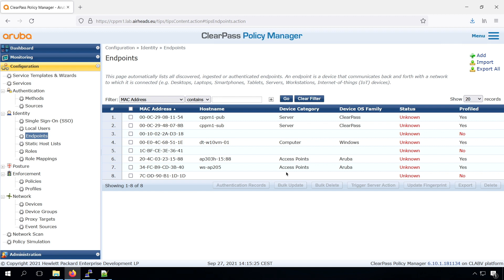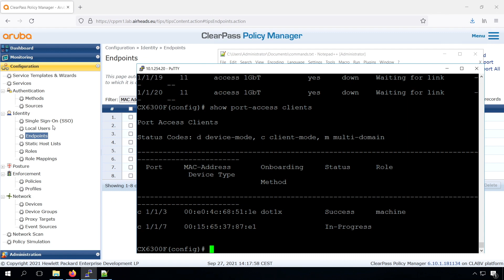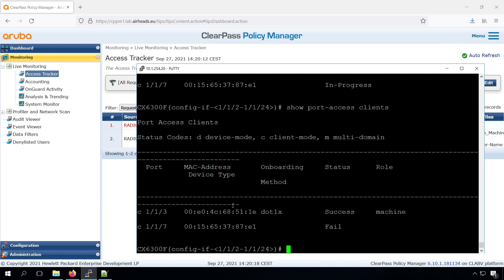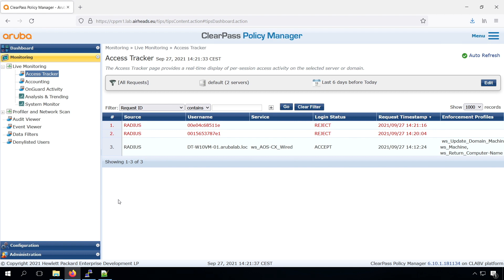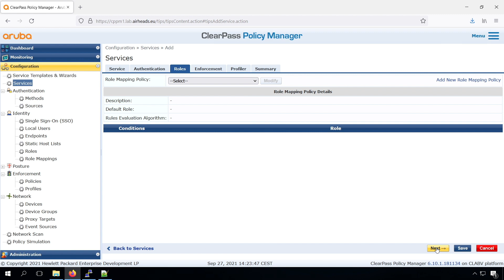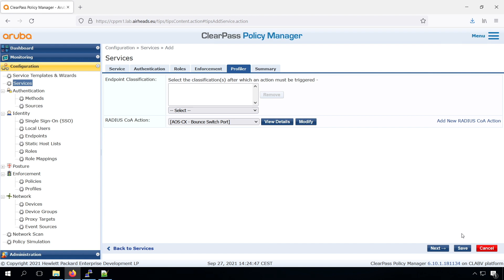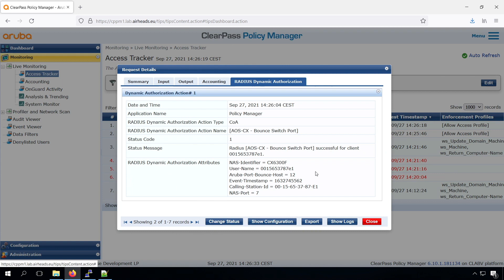HPE Aruba Networking ClearPass Workshop (2021) - AOS-CX Wired #4 Wired MAC Authentication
Now we have our profiling working, the next step is to configure MAC Authentication on our AOS-CX switches. With concurrent onboarding you can do MAC Authentication and 802.1X simultaneously, where with the default setting the switch will first try and timeout for 802.1X before it attempts MAC Authentication. I'll configure the Profiling tab in our service to automatically trigger a port bounce as soon as ClearPass profiles a new or changed device.

Workshop video overview, schedule, and discussion can be found on the Airheads Community

⏰Timestamps:
00:00 Intro
00:38 AOS-CX Switch configuration & connect IP Phone
02:35 AOS-CX Concurrent Onboarding
03:37 Create MAC Authentication Service
05:27 Profiler actions for Service
06:30 Check the service in action